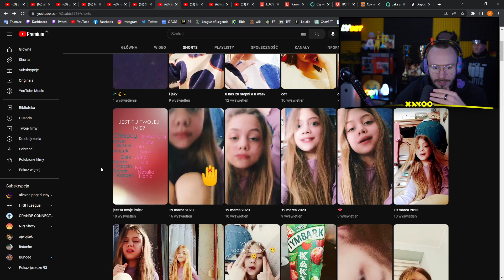XAYOO ZAMIENIA SIĘ W SUCHARA